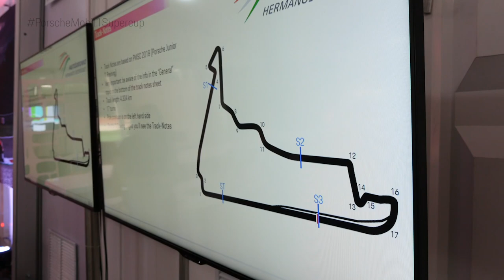Tatiana Calderón: First appearance in the Supercup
Tatiana Calderón is a regular driver in Formula 2 this year and knows the great surrounding and atmosphere of Formula 1. However, this weekend things will be different for the fast lady from Columbia, as she will do her first Supercup race, driving a Porsche GT3 Cup car for Team Project 1 – FACH.